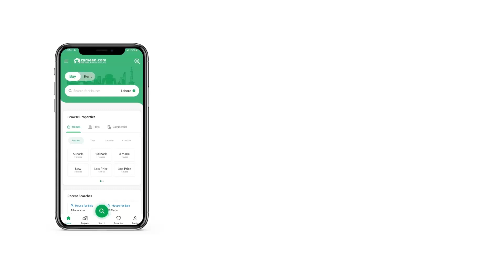10 MARLA RESIDENTIAL PLOT FOR SALE IN G-14 ISLAMABAD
I have some plot available in Streets 87 ' 68 ' 83 '
all possession Plot's Level solid land ready to construction urgent sale on Cash payment
near market masjid school Park kashmir highway and Metro station Markaz
15 minutes drive to Islamabad airport
7 minutes on zero points Islamabad